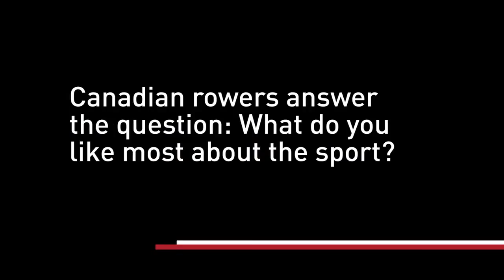Canadian Women's quad sculls feel a "need for speed" at TO2015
*Produced by and courtesy of the Canadian Press.

Canadian Press and TO2015 present / présent / presente:
While watching the video, you may view closed captioning in any of the three official languages -- English, Français, Español -- of the TORONTO 2015 Pan Am/Parapan Am Games by clicking "CC" on the YouTube toolbar.

Lorsque vous regardez la vidéo, vous pouvez voir du sous-titrage dans l'une des trois langues officielles (l'anglais, le français et l'espagnol) des Jeux panaméricains et parapanaméricains de 2015 à TORONTO en cliquant sur « CC » de la barre d'outils de YouTube.

Al ver el video, usted podrá leer subtítulos en cualquiera de los tres idiomas oficiales de los Juegos Panamericanos y Parapanamericanos TORONTO 2015 -- inglés, francés o español --  con tan solo hacer clic en la opción "CC" de la barra de herramientas de YouTube.